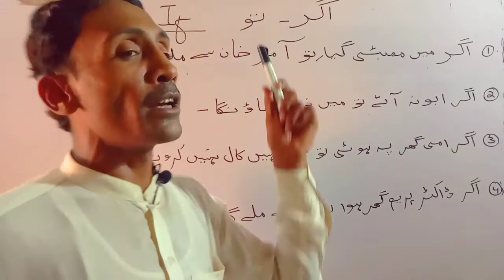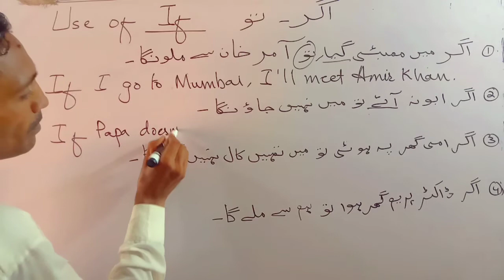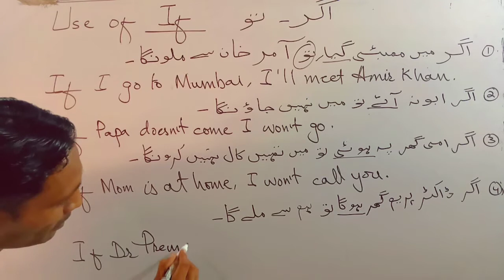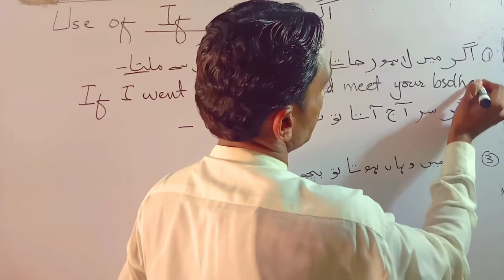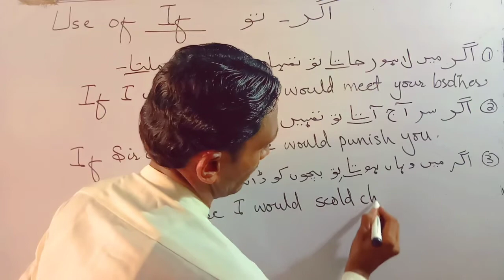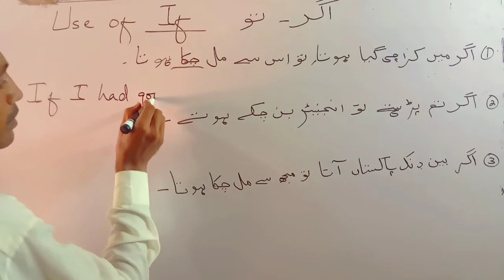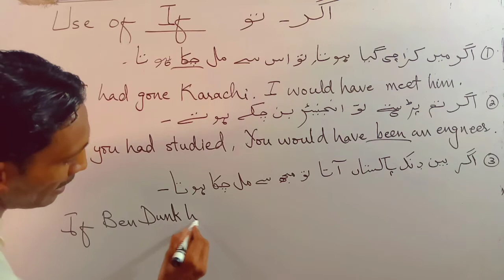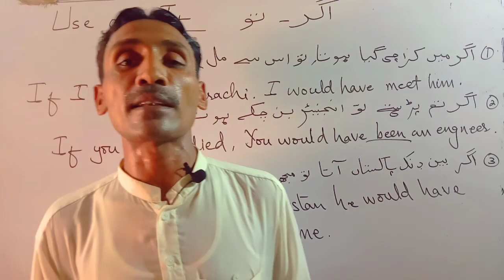English Grammar Course class 76 The Use of IF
The Use of If ( conditional  )